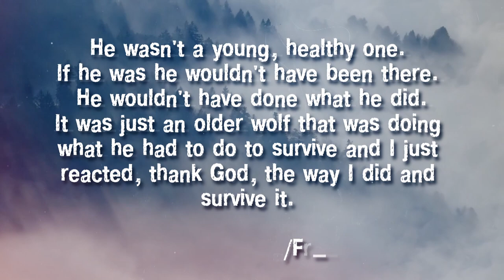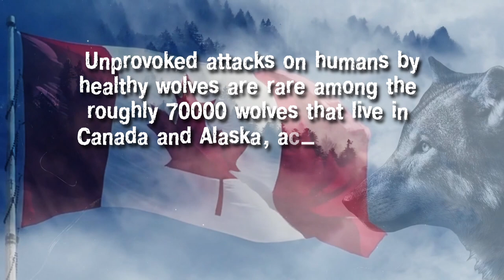Fred Desjarlais: Man vs Wolf | Wolf Attack! [16+]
Fred Desjarlais 55 years old uranium miner was coming home from his job at Key Lake, about 550 kilometers north of Saskatoon, Canada. When the wolf lunged at him from the ditch. Desjarlais said the wolf bit him several times on the back, arm, leg and groin. He grabbed it around the neck and tried to wrestle it into submission. A busload of his co-workers showed up and helped chase the wolf away. Desjarlais received stiches and he was taken to hospital, where he has been undergoing a series of rabies shots. Desjarlais said he thinks the wolf hungry and sick. It was limping when it approached him. "He wasn't a young, healthy one. If he was he wouldn't have been there. He wouldn't have done what he did. It was just an older wolf that was doing what he had to do to survive and I just reacted, thank God, the way I did and survive it." Fred said. After the assault on Desjarlais, Cameco built an electric fence around Key Lake's landfill to prevent further predatory animal assaults on miners. Authorities hunted and shot the wolf that attacked Desjarlais. They tested the wolf's body for rabies, but the test was negative. And then ten months later, Ontario geology student Kenton Carnegie was killed by wolves at Points North Landing, a mining supply camp in the same area as Key Lake. Unprovoked attacks on humans by healthy wolves are rare among the roughly 70000 wolves that live in Canada and Alaska, according to a 2002 study by the Alaska Department of Fish and Game.